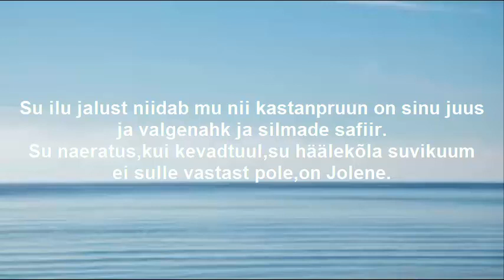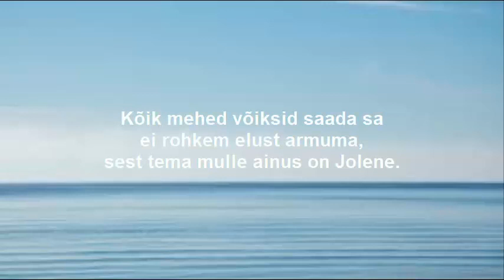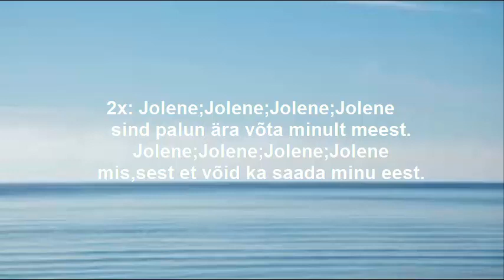Saara Kadak ja Kõrsikud - Jolene [SÕNAD]